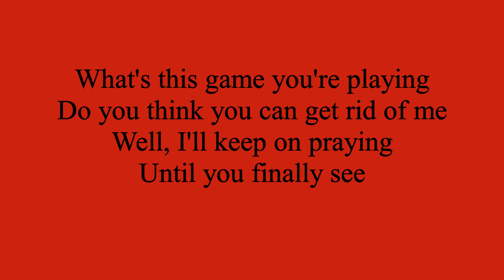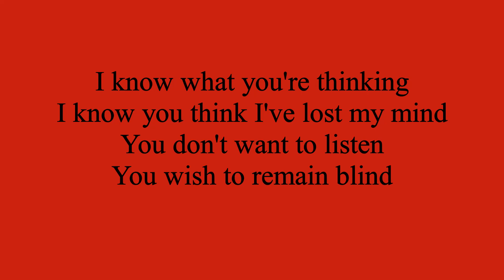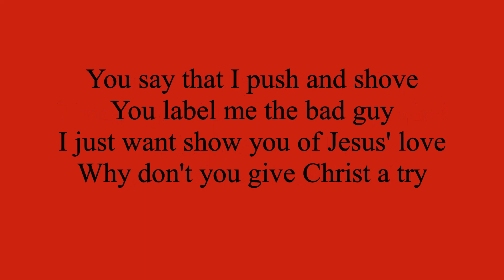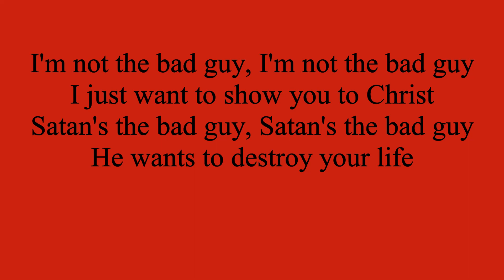Jeff Sutter - Bad Guy